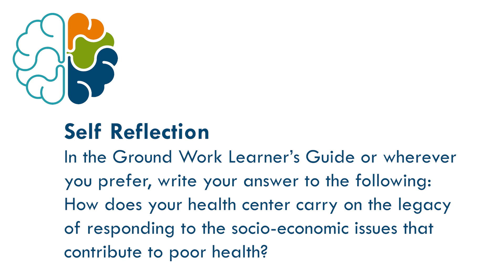Ground Work Lesson 1 Responding to Social Needs and Structural Change Part 2